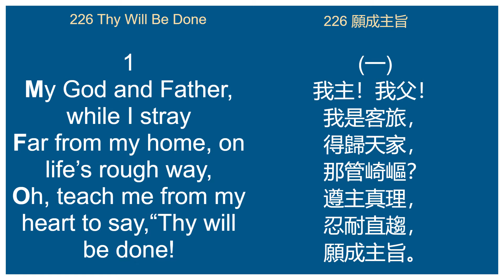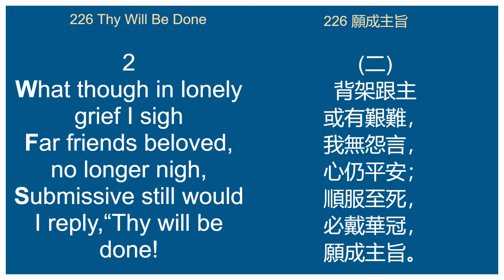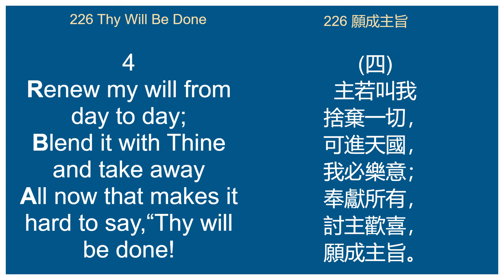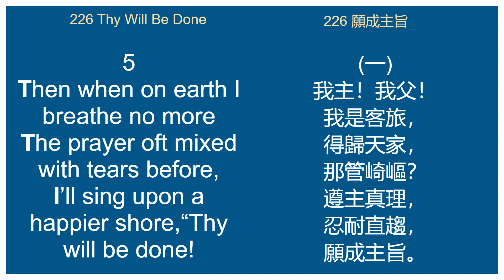226 Thy Will Be Done